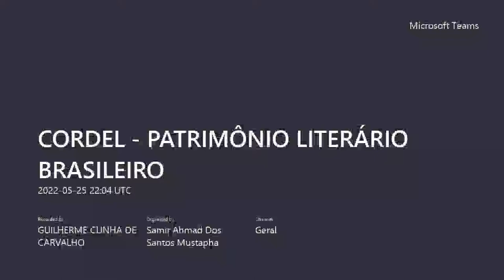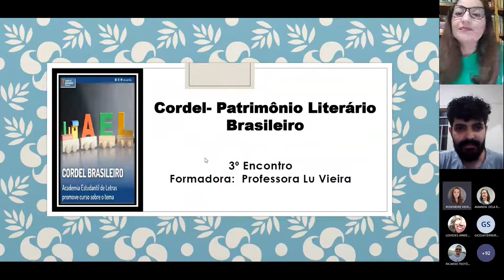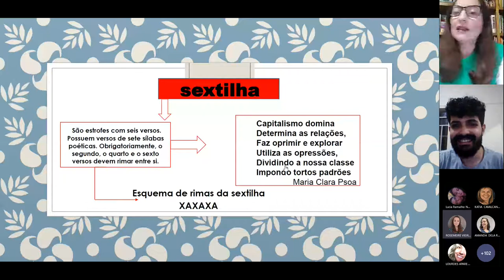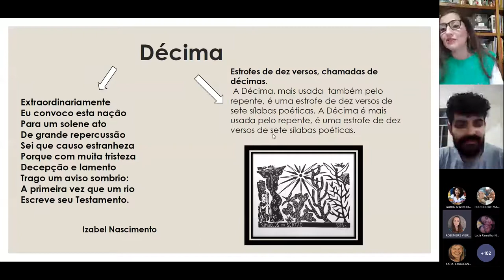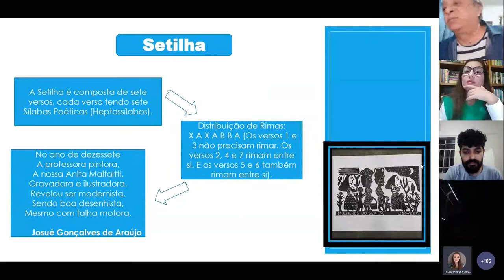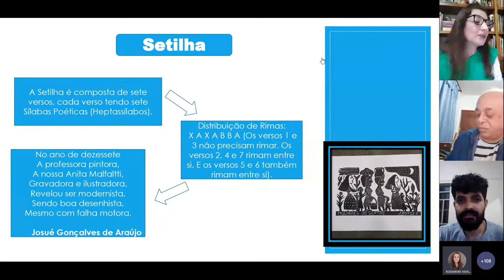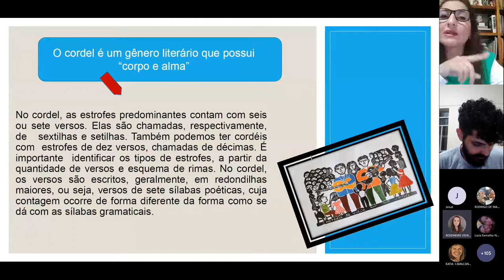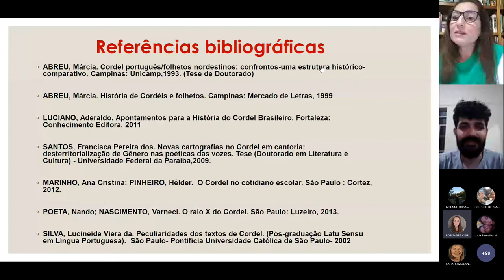AULA 3 - CORDEL: PATRIMÔNIO LITERÁRIO BRASILEIRO